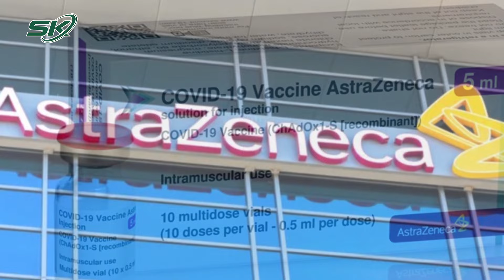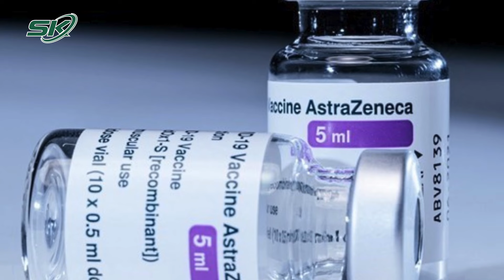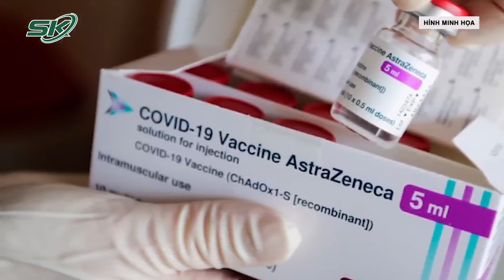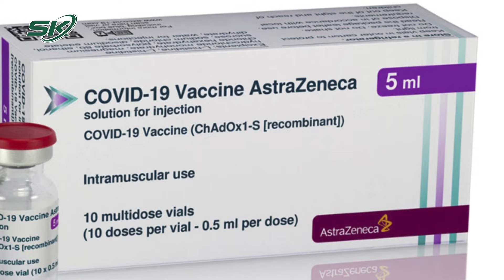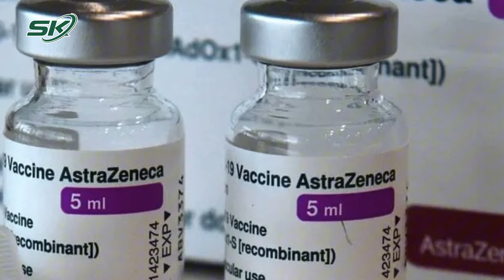Thực hư Tiêm Vaccine Astrazeneca Có Thể Gây Đông Máu | SKĐS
SKĐS | Trước thông tin vaccine AstraZeneca phòng COVID-19 đang bị cáo buộc gây ra tác dụng hiếm gặp có khả năng dẫn đến đông máu, đại diện Bộ Y tế cho rằng đây là tác dụng phụ mà Việt Nam khi tổ chức tiêm vaccine COVID-19 của AstraZeneca cũng đã được cảnh báo. Người từng tiêm vaccine COVID-19 AstraZeneca không nên lo lắng.

Mời quý vị và các bạn xem thêm: Bảo Đảm Sức Khỏe Lực Lượng Diễu Binh, Diễu Hành Kỷ Trong Lễ Kỷ Niệm 70 Năm Chiến Thắng Điện Biên Phủ